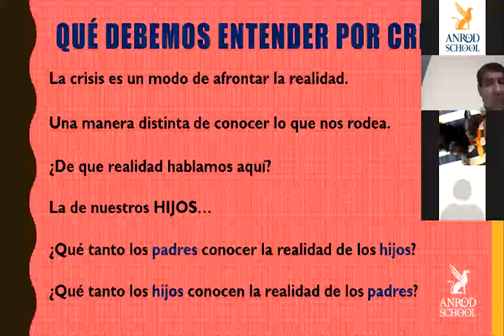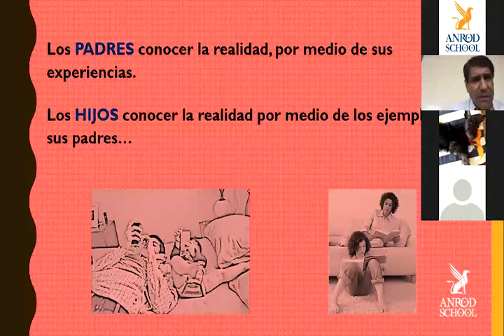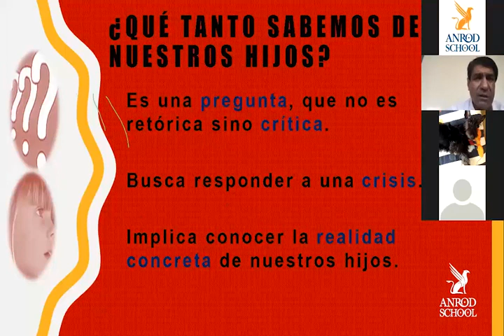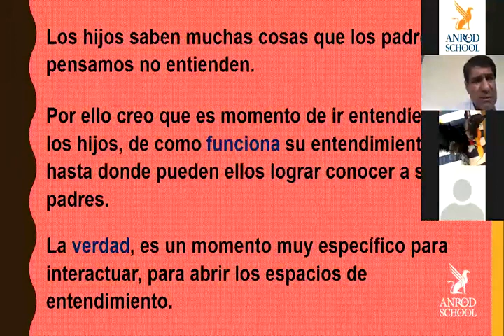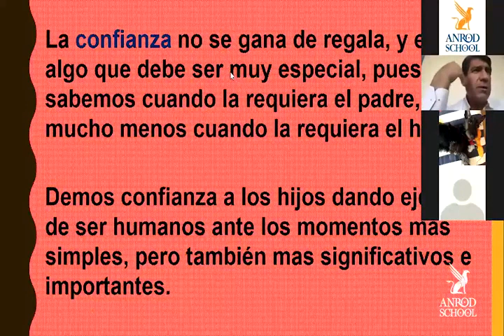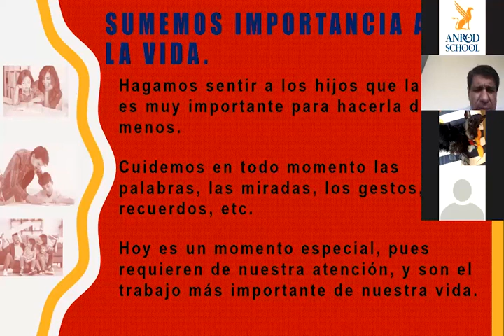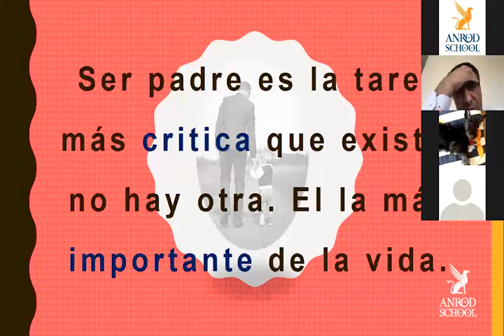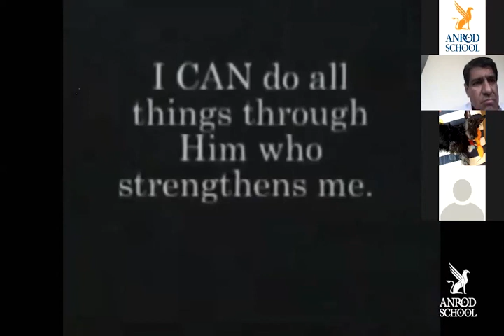Conferencia Dr.Arturo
Conferencia "Ser padre en tiempos de crisis"